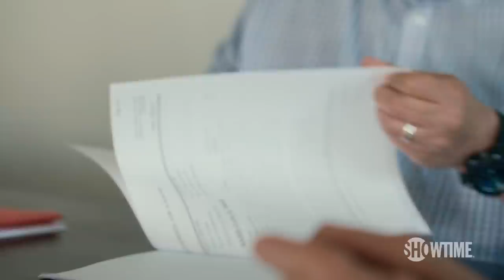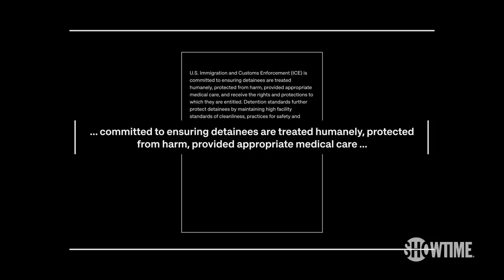How Private Prisons Silence Critics | VICE on SHOWTIME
David Noriega investigates how the private prison industry pushes back against its critics to protect profits, and what prison companies are doing to survive.

Watch VICE on SHOWTIME Sundays at 8PM ET/PT.